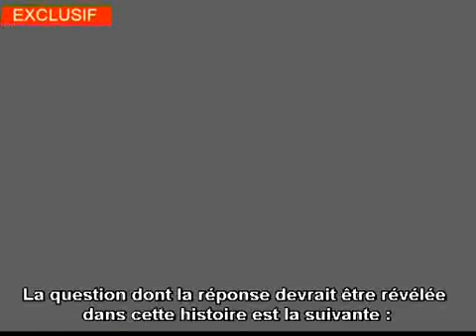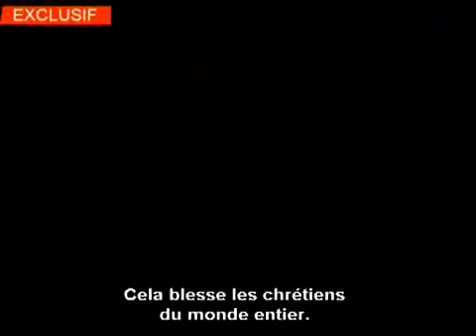Sur les traces du "Da Vinci Code"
4'35 Après la parution du best-seller de Dan Brown, qui s'est vendu à 60 millions d'exemplaires et alors que son adaptation cinématographique est enfin sur grand écran, une équipe d'Infolive.tv a tenté de résoudre cette mystérieuse énigme. Elle s'est rendue dans la vieille ville de Jérusalem.